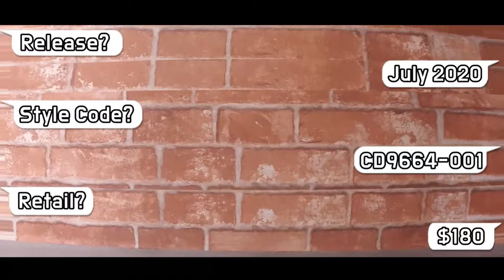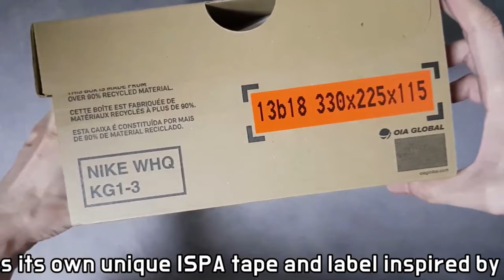(4K) Nike Ispa Overreact Flyknit unboxing/Nike Ispa Flyknit on feet review